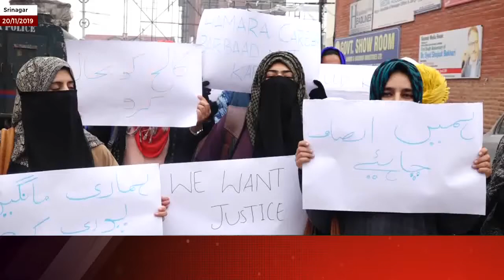Mono Arts & Science College Students Protest Against Closure of College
| Excelsior News |